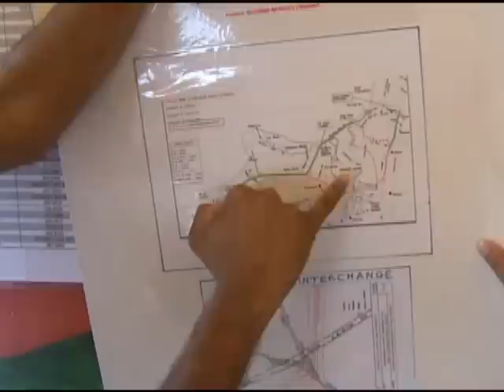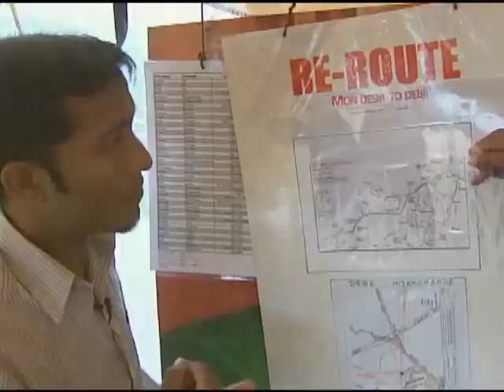LIVES INTERRUPTED PT 2_ 11 MAY.wmv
Part 2 of "Lives Interrupted"